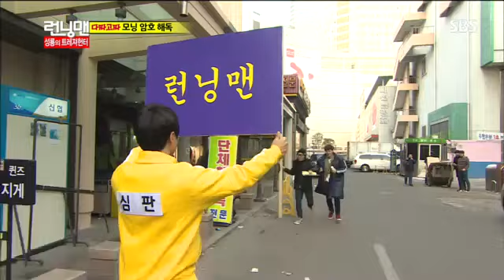런닝맨 267회 #3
런닝맨 267회 다시보기/게스트 성룡, 슈퍼주니어 최시원! 유재석, 하하, 개리, 송지효, 김종국, 이광수, 지석진